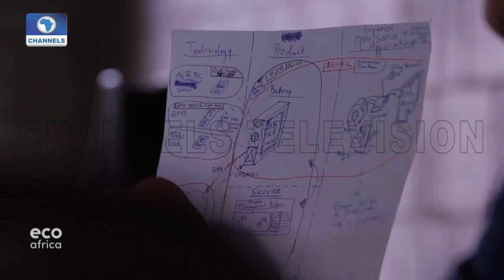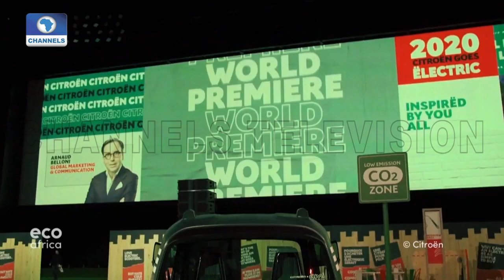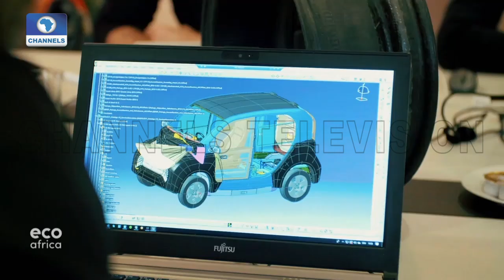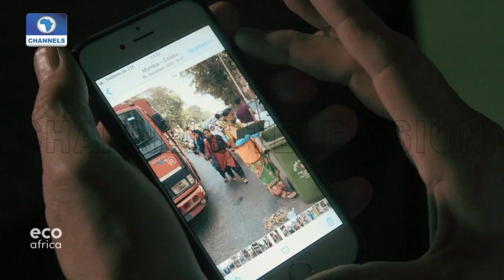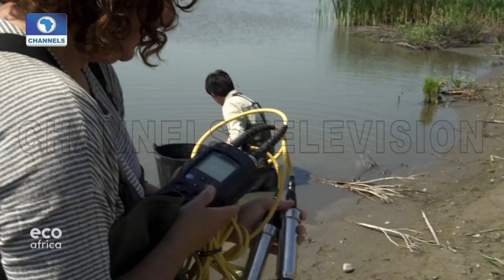Eco Africa | 30/08/2020